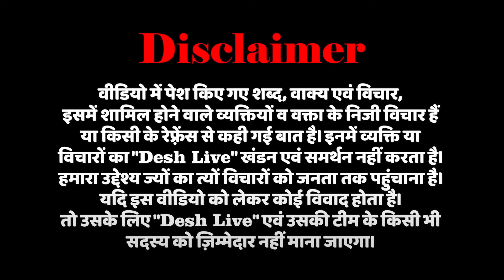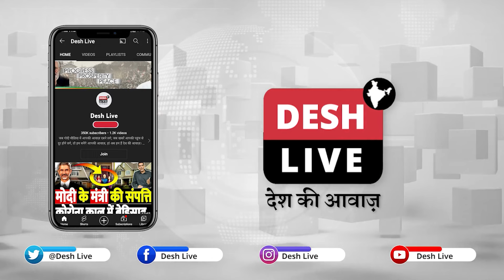अमेठी से डर के नहीं भागे हैं राहुल गांधी! रायबरेली से लड़ने की बड़ी वजह आई सामने! Rahul Gandhi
अमेठी से डर के नहीं भागे हैं राहुल गांधी! रायबरेली से लड़ने की बड़ी वजह आई सामने! Rahul Gandhi | Desh Live | Kishley